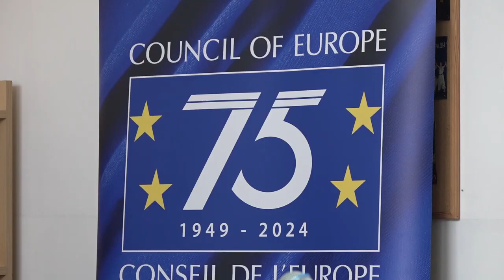ROMSKI KULTURNI CENTAR POSETILI PREDSTAVNICI SAVETA EVROPE